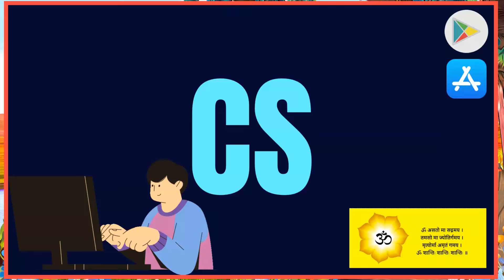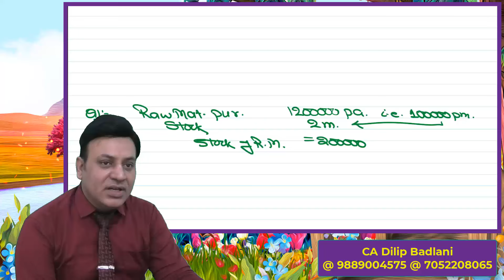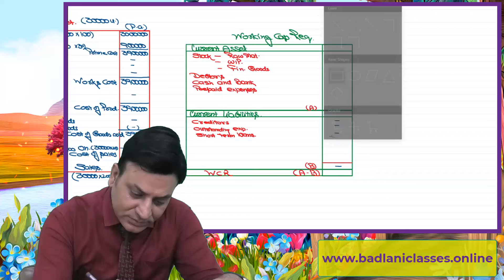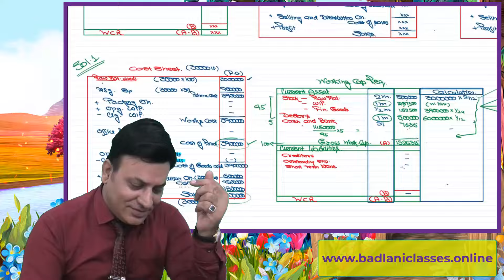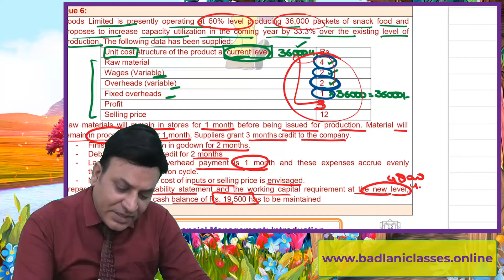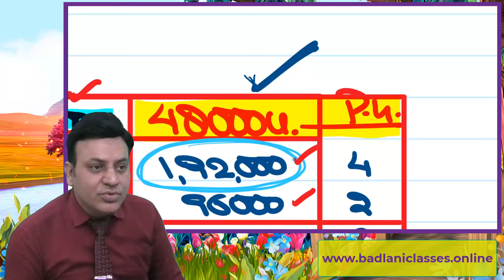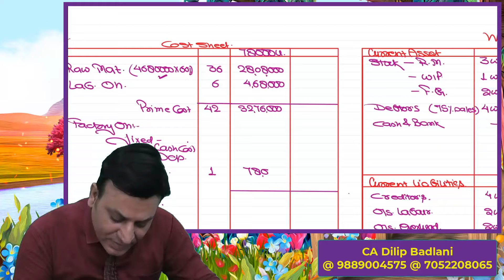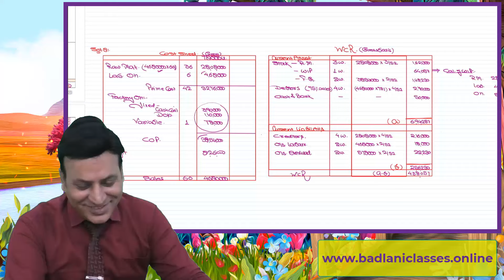FM: Financial Management: Ratio Analysis : Lecture 2 I CA Dilip Badlani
To Buy Google Drive / Pen Drive contact at :
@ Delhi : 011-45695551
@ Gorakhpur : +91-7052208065